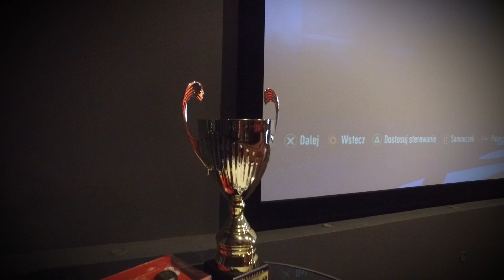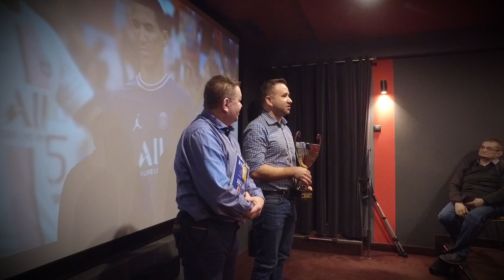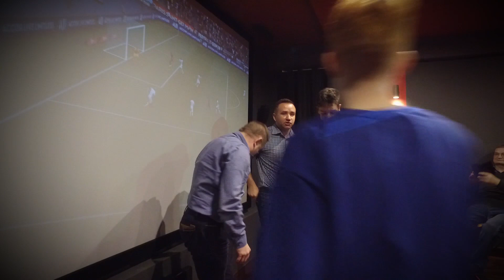Finał: FIFA 2022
I. Noworoczny Turniej FIFA o Puchar Wójta Gminy Kamienna Góra
 przechodzi do historii. Tytuł Mistrza Gminy Kamienna Góra 2022 wywalczył Tomek Morański
z Kamiennej Góry, który w pasjonującym finale pokonał Igora Szopniewskiego 2:1 To było prawdziwe starcie tytanów, bo obaj zawodnicy doszli do finału w mistrzowskim stylu.
W małym finale o trzecie miejsce lepszy okazał się  mieszkaniec Janiszowa Patryk Pawlik,
który pokonał mieszkańca Krzeszowa Mateusza Trojana 4:0
Cały turniej trwał dwa dni. Zawodnicy rozegrali łącznie 32 mecze, które trwały ponad 7 godzin.
 Przez ten czas mogliśmy obejrzeć setki wspaniałych akcji, finezyjnych dryblingów
oraz aż 167 trafień do siatki.
Dziękujemy wszystkim Zawodnikom za wspólnie spędzony czas i wspaniałą piłkarską atmosferę. Gratulujemy wyników i sportowej postawy podczas całego turnieju. Widać było,
 że wszyscy bawiliśmy się świetnie.
 Do zobaczenia na kolejnym turnieju FIFA
 o Puchar Wójta Gminy Kamienna Góra
Organizatorzy turnieju: Piotr Pawlik i Patryk Straus